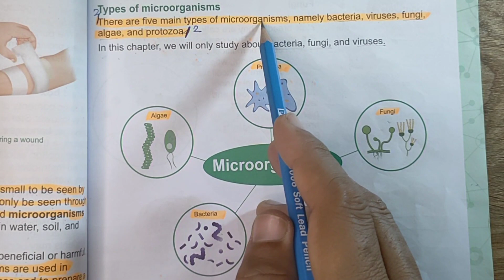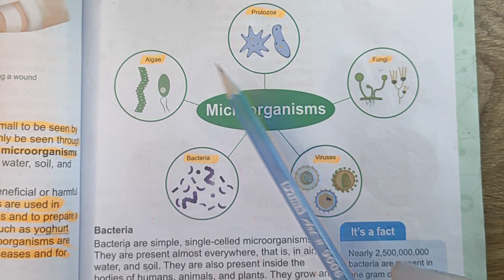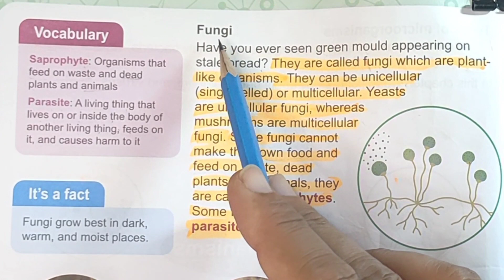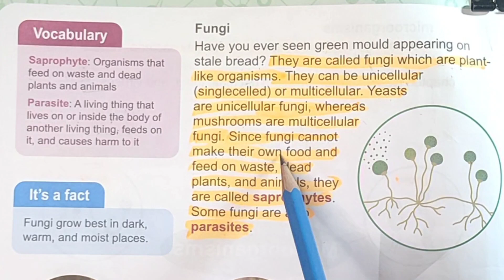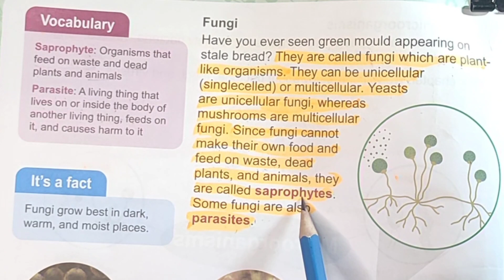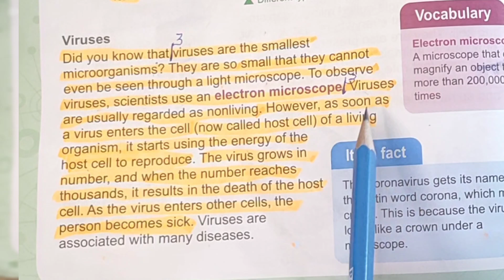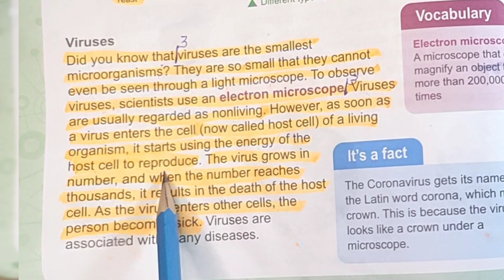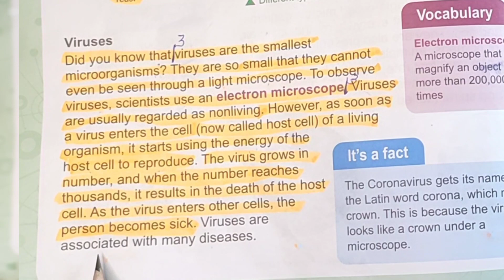Chapter 2 Types of microorganisms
Types of Microorganisms || Adventure in Science Ch 2 Class 5 @garrisonwithHaiqa
Topic Five Kingdom systems
What is a microorganisms
Microorganisms and its main types
Main types of bacteria
Single cell Organisms
Multicellular microorganisms
what is Saprophytes? what is Parasites?
Dear Students in this Video we are going to Start a Series of Videos related Science subject
Class 5. Inshallah we study our Topic subjectively as well as objectively
Single cell Organisms
Multicellular microorganisms
what is Saprophytes?
what is Parasites?
APSACS.
Aps Science class 5
Adventures in science class 5
Class 5 science
Allied school class 5 science chapter  lecture 3
Punjab book class 5
Class 5 science chapter 1 question answer
Class 5 science chapter 2 microorganisms
Class 5 science chapter 1 exercise
Aps class 5 science chapter 1 body system
Skeletal and muscular system class 5
Class 5 science body system definition
Class 5 science chapter 1 circulatory system
Circulatory system class 4
Learning notebook class 5 science
Oxford science class 5 unit 1
Our nervous system class 5
Muscular system class 5
Human Body System and Function: Human
APSACS What are the different in vertebrates Science
Circulatory system class 5
Circulatory system class 6
Respiratory system for kids
Circulatory system class 5 model
Circulatory system for kids